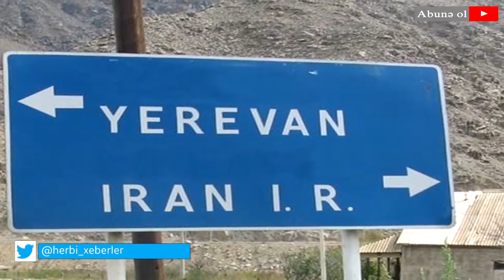Ermənistanda 2 hərbçi qardaş öldü 2